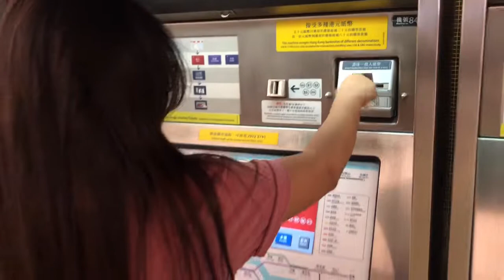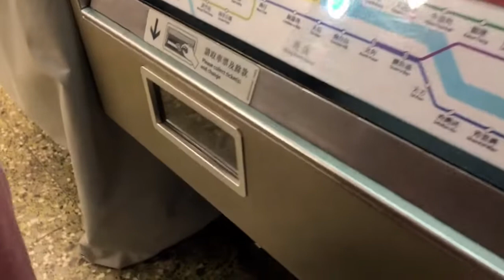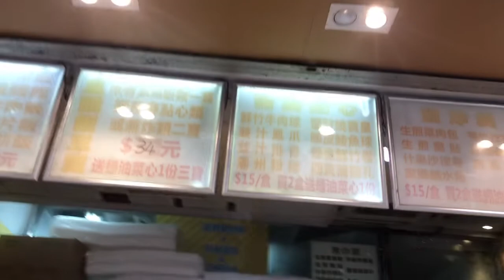Quite morning in Hong Kong healty life [ madam bule]2020